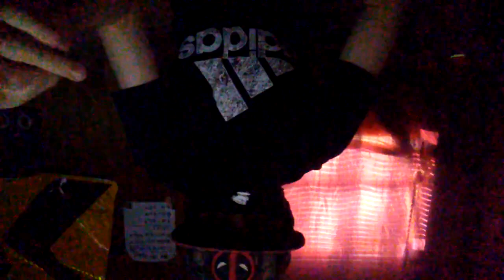$first time smoking dankula$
this vid was recorded 5 years ago
enjooyeue